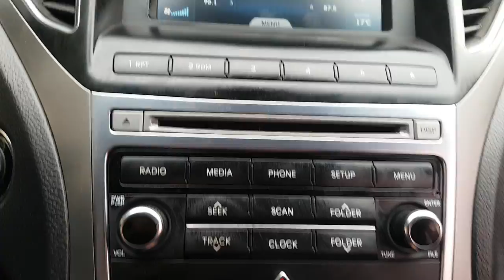2015 GRANDEUR FA430527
2015 GRANDEUR FA430527